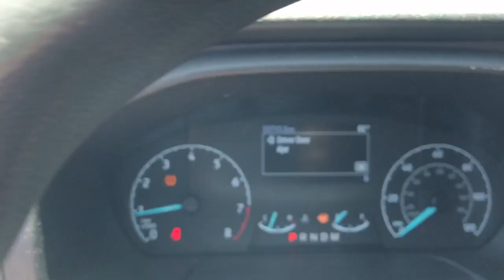2020 Ford Transit Plymouth, Cape Cod, Raynham, Hanover, Braintree, MA P7805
WHITE Used 2020 Ford Transit available in Plymouth, Massachusetts at Colonial Ford of Plymouth. Servicing the Plymouth, Cape Cod, Raynham, Hanover, Braintree, MA area.
2020 Ford Transit T-250 148 Med Rf 9070 GVWR AWD - Stock#: P7805 - VIN#: 1FTBR2C84LKA31238

: Highlights of this 2020 Ford Transit Cargo Van include: CARFAX 1-Owner. Onboard Communications System iPod/MP3 Input All Wheel Drive Back-Up Camera Flex Fuel. SERVICE WORK COMPLETED: Service Work completed on this Ford Transit Cargo Van includes: Complete Multi-Point Inspection Complete Multi-Point Inspection Oil & Filter Change by a Factory Trained Technician Oil & Filter Change by a Factory Trained Technician Battery Voltage Test Battery Voltage Test Tires Inspected Tires Inspected Brake Inspection Brake Inspection Emissions System Check Emissions System Check Professional Detailed Inside and Out Professional Detailed Inside and Out Function Test all Lights Function Test all Lights Check the Complete Exhaust System Check the Complete Exhaust System Cooling System Inspection Cooling System Inspection Transmission Fluid Inspection Transmission Fluid Inspection Differential Fluid Inspection Differential Fluid Inspection Function Test all Options & Accessories Function Test all Options & Accessories. WHY BUY FROM US: We have a strong and committed sales staff with many years of experience satisfying our customers needs. Pricing analysis performed on 6/21/2022.